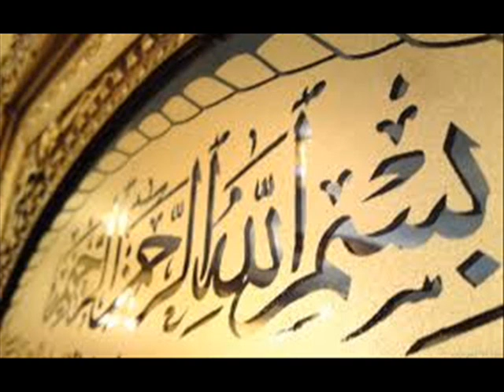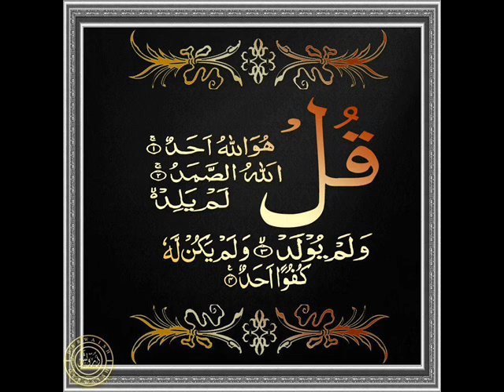AL QURAN 112 SURAH IKHLAS